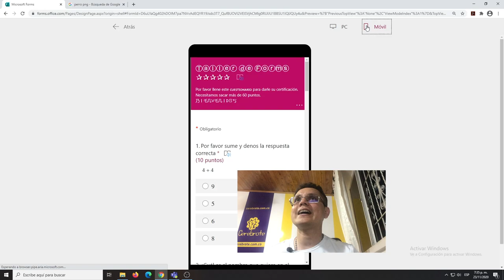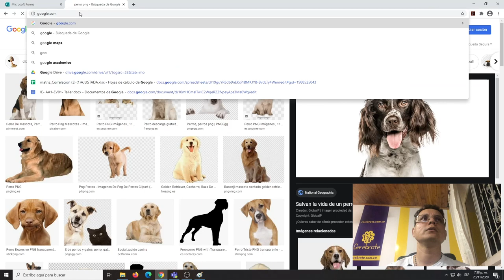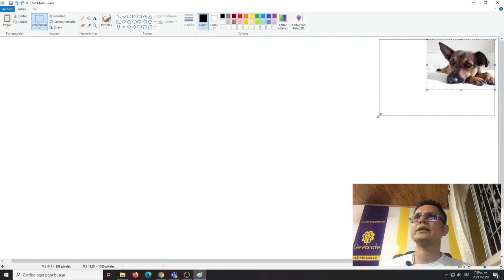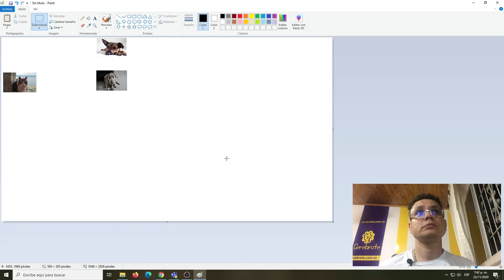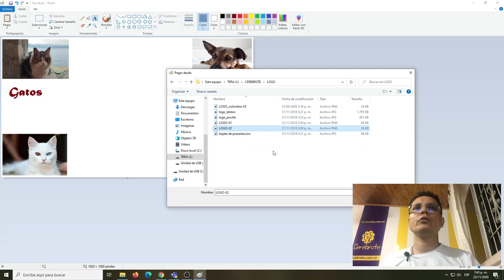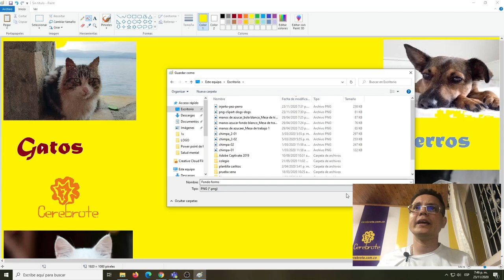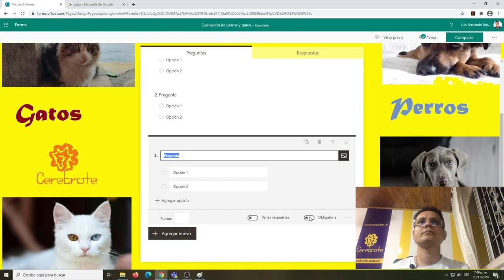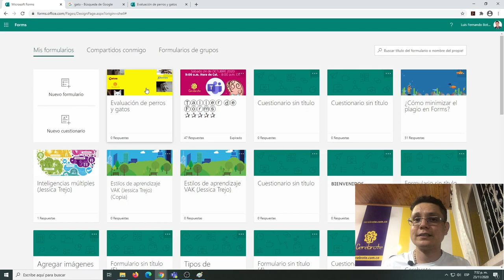Como personalizar los exámenes o formularios con Paint para Forms y Teams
Los exámenes pueden tomar muy buena forma y ser muy agradables, acá en Cerebrote te decimos cómo los puedes personalizar con una imagen desde Paint, si ya tienes la imagen debes ir al minuto 12:02 donde te mostramos cómo aplicas la imagen sin problema.

Hoy el profesor de Cerebrote te comparte la experiencia de hacer exámenes personalizados y ver con perros y gatos, con imágenes de galería e inclusive con un paisaje de una forma supremamente fácil y paso a paso como nos gusta en Cerebrote.

Esta opción funciona para Teams o Meet y te sirve como forma de personalizar tus exámenes y hacerlos únicos. para que no te pierdas de nada de lo que se nos viene acá en Cerebrote.

Hoy trabajaron en el video de cómo personalizar formularios y cuestionarios en Forms Luis Fernando Botero Mendoza y Tinny.